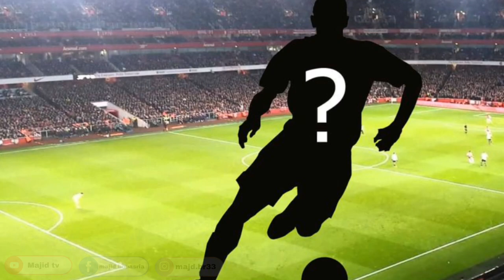تقرير عن لاعب فريق النهضة البركانية عبد الحكيم الادريسي موهبة كوروبة تستحق التشجيع